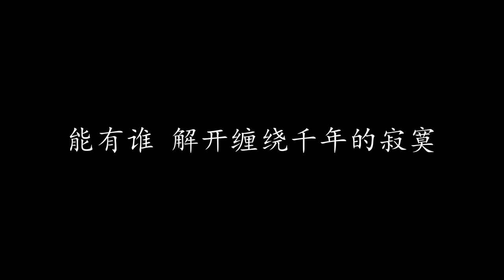一千年以后 林俊杰 (歌词版)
一千年以后 林俊杰

心 跳乱了节奏 梦也不自由
爱 是个绝对承诺 不说
撑到一千年以后

放任无奈 淹没尘埃
我在废墟之中守著妳走来 喔
我的泪光 承载不了 喔
所有一切妳要的爱

因为在 一千年以后 世界早已没有我
无法深情挽著妳的手 浅吻著妳额头
别等到 一千年以后 所有人都遗忘了我
那时红色黄昏的沙漠
能有谁 解开缠绕千年的寂寞

所有一切妳需要的爱

缠绕千年的寂寞